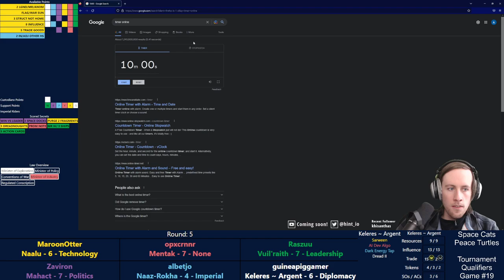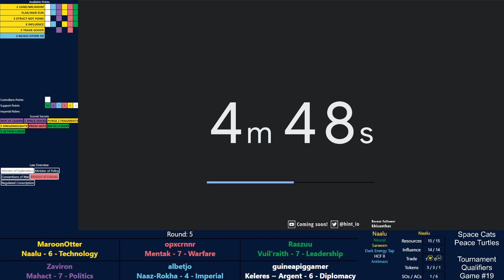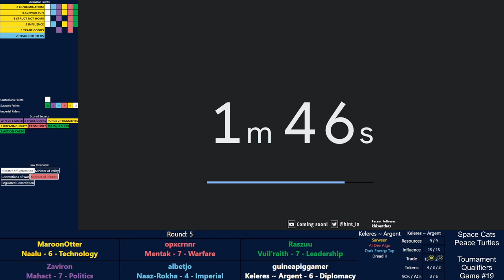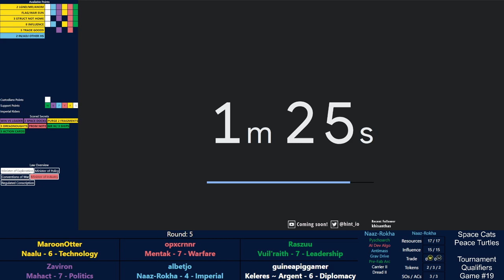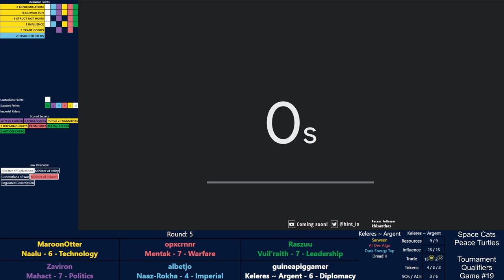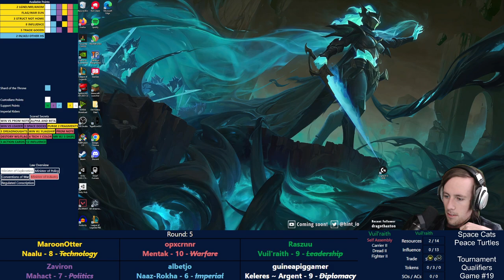SCPT Twilight Imperium Qualifiers Game 19 - Part 2